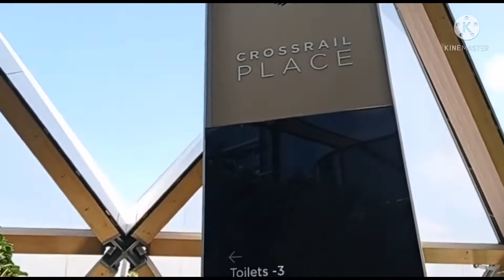CROSSRAIL PLACE in London...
CROSSRAIL PLACE in London UK., 💓💓🇬🇧🇬🇧🇬🇧